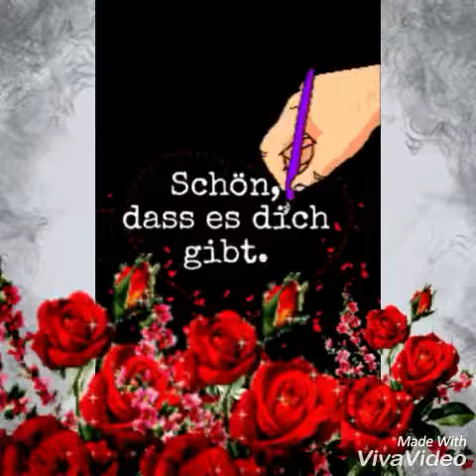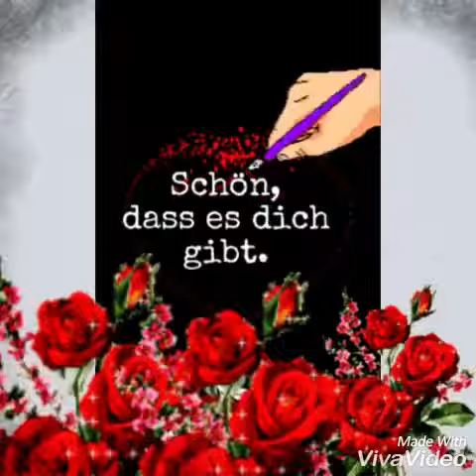AUF INS WOCHENENDE 😊💃🏻🛥🛳🌞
September 2016 / Herrliche Sonnentage